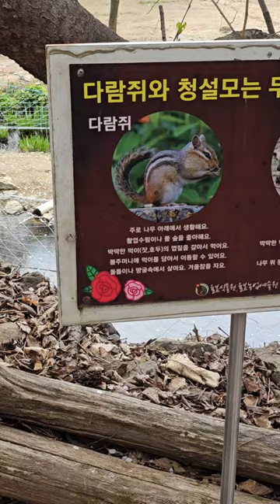다람쥐와청설모